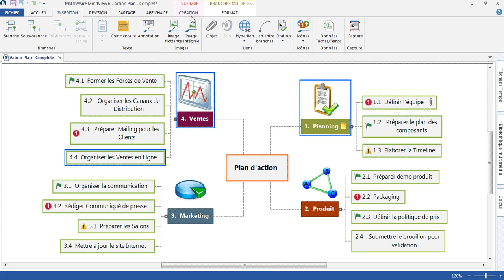Vidéo Nouveautés de MindView 6 - Nouvelles icônes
MindView 6 inclut également de nouvelles icônes assorties aux aplats de couleurs de l'interface ainsi que de nouveaux styles pour une meilleure cohérence avec Microsoft Office et les tendances de design actuelles.